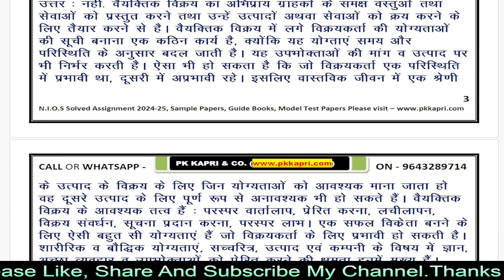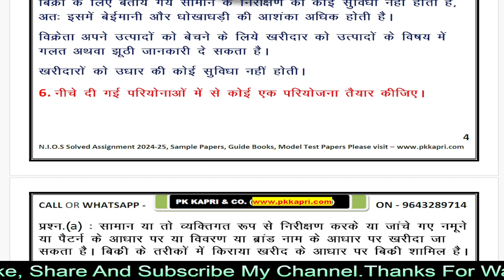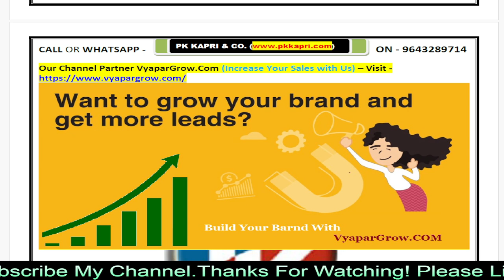Business Study 215 Nios Tma Question 2025 with Answers 10 Class For 2024 25 Exam Session in Hindi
Business Study 215 Nios Tma Question 2025 with Answers 10 Class For 2024 25 Exam Session in Hindi All Subjects Download in Pdf 10th & 12th Class

Download Nios Handwritten Solved Assignments files (Ready to Upload Scanned Copy Pdf 2025) March/April 2024-25 & October/November 2025 Examination